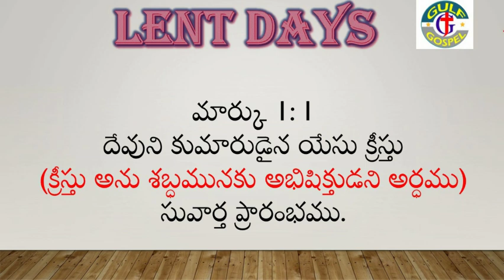దేవుని కుమారుడైన యేసు క్రీస్తు // LENT DAYS 2021 // lent days message // lent days songs in Telegu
అన్నపానము // LENT DAYS 2021 // lent days message // LENT DAY 23 // lent days songs in Telegu
LENT DAYS 2021 // lent days message // lent days songs // LENT DAY 23 // lent days songs in Telegu
LENT DAY'S PRAYERS // PROMISE WORD'S // GULF GOSPEL JG // LENT DAY 23 // lent days songs in Telegu SUNDDAY 3RD
Lent Day's Prayers // Promise Word's // Gulf Gospel JG // Lent Day 10//
Yntha Manchi Prema Needi Yesayya Song
Lent Days Messages In Telugu
Lent Messages In Telugu 2021, Best Christian Message In Telugu
40 Days Of Lent

భస్మ బుధవారం || Ash Wednesday || Lenten Message In Telugu 2021|| Prayer, Fasting And Almsgiving||
భస్మ బుధవారము యొక్క విశిస్టత - Ash Wednesday - Telugu Christian Messages By  Bharath Raju